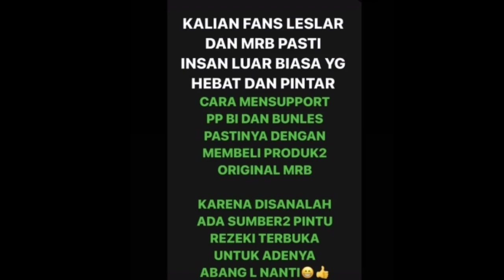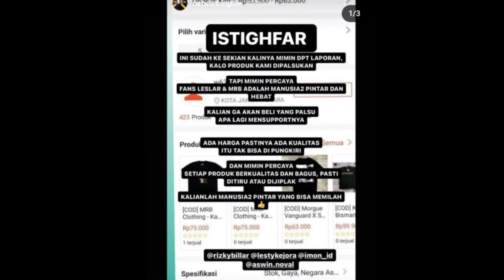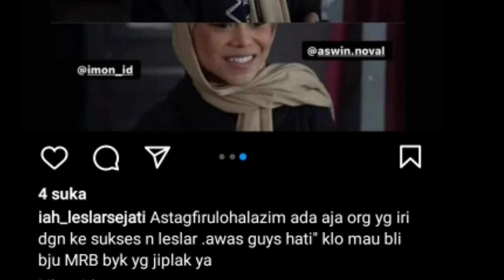ASTAGHFIRULLAH PRODUK MRB CLOTHING DIPALSUKAN BEGINI TANGGAPAN RIZKY BILLAR